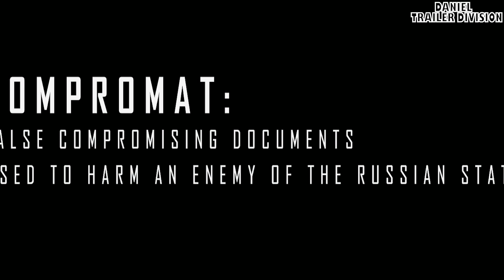Kompromat Official Trailer [FULL HD 1080P]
A diplomat working in Siberia is arrested by Russian authorities, framed for a crime he didn’t commit. Imprisoned and isolated, with no one coming to save him, his only way out is to attempt a dangerous escape from the country.